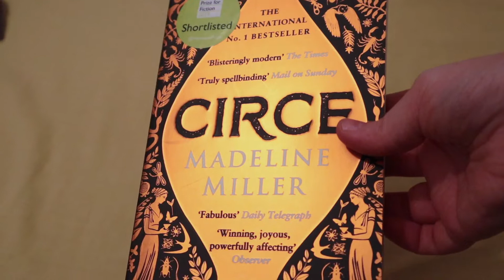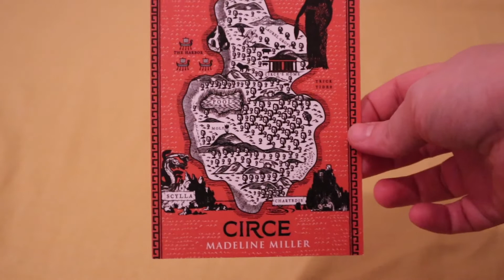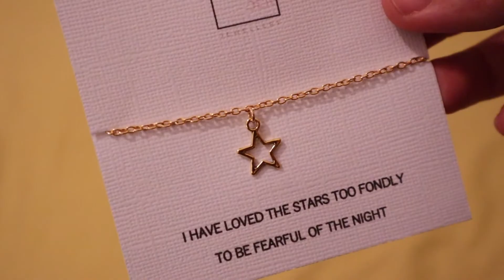(¡Último!) Books that Matter: "MYTHS & GODDESSES" Septiembre 2019 | Unboxing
Otro mes más subimos al 3ºA, pero esta vez para abrir la ÚLTIMA caja literaria de Books That Matter.